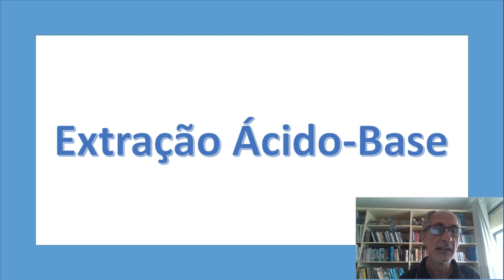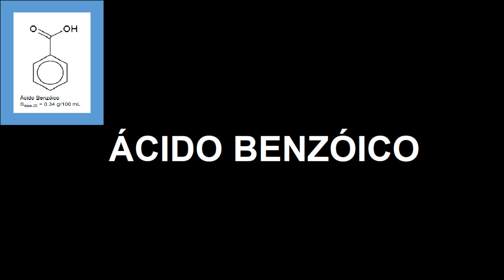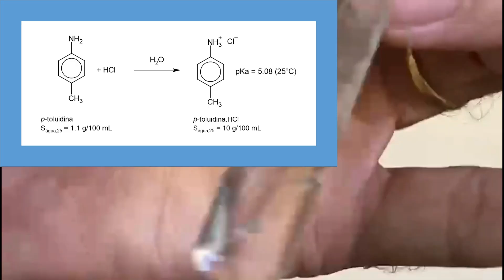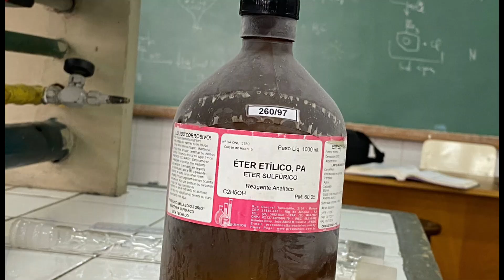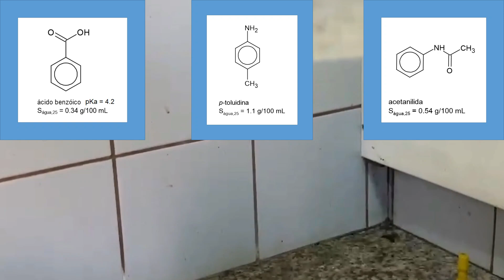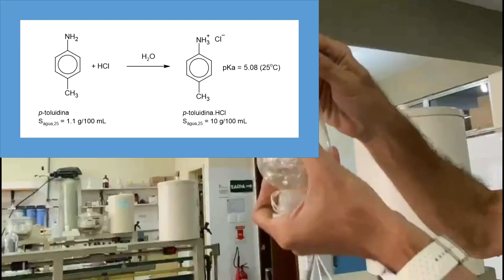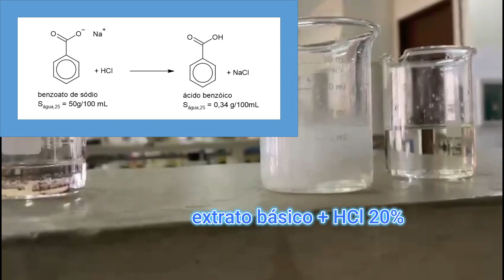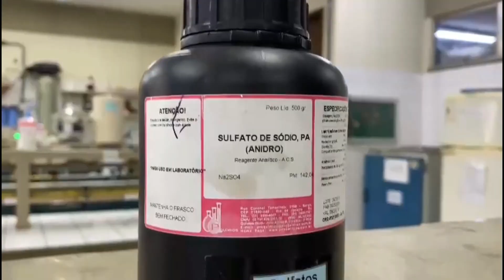Extração ácido base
Equipe de filmagem e edição, as alunas do curso técnico de controle ambiental:
- Esther dos Santos Silva
- Luna da Costa Rocha
- Sharize Silveira de Mello

Extração ácido-base de uma mistura de ácido benzóico, p-toluidina e acetanilida.